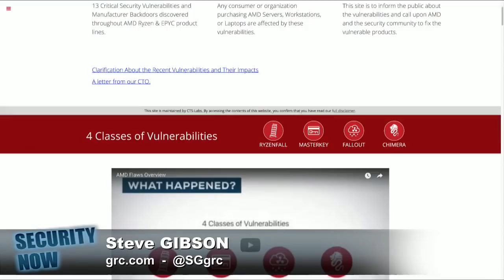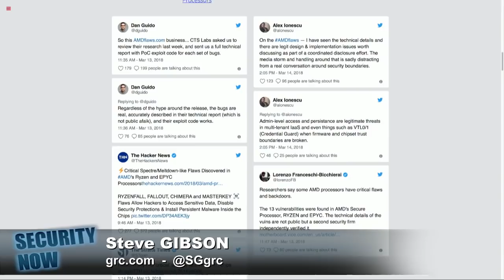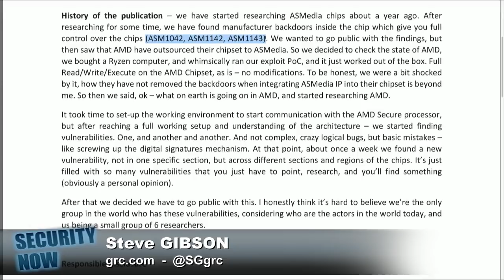CTS Labs and AMD Chipset Flaws Fallout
This week we discuss the aftermath of CTS Labs' abrupt disclosure of flaws in AMD's outsourced chipsets.